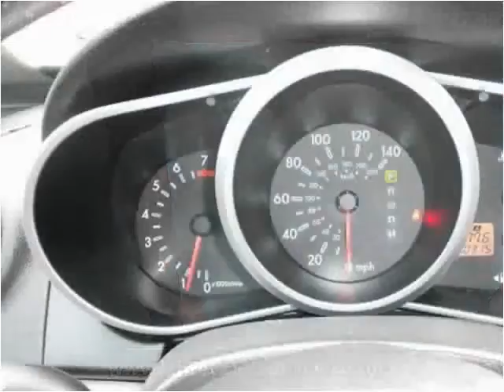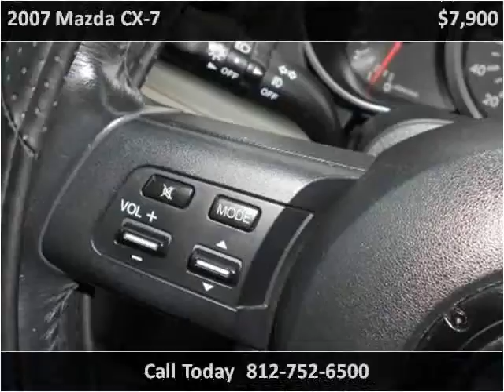2007 Mazda CX-7 Used Cars Scottsburg IN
This 2007 Mazda CX-7 is available from Jeffrey's Auto Exchange.